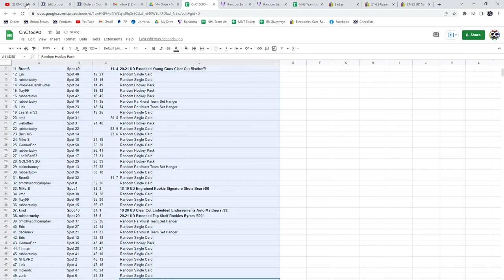Auston Matthews Auto Chancer Break - C&C GB #16,690